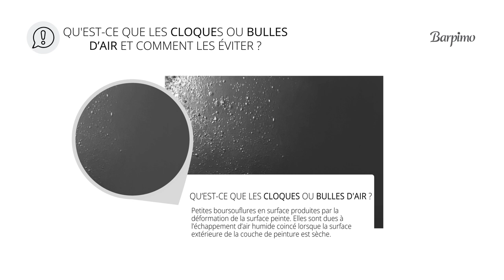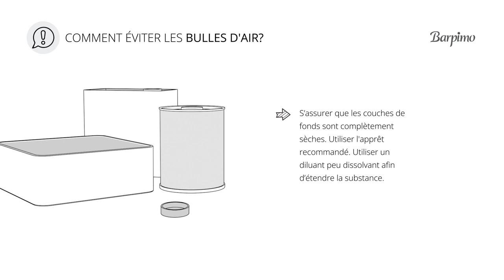What are blisters or air bubbles and how can you avoid them?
- What are blisters or air bubbles?
Small surface lumps produced by the deformation of the paint surface, generated by the escape of occluded humid air once the outer surface of the paint layer is dry.

- Causes and how to prevent blisters or air bubbles
Cause 1: Painting with contaminated equipment (water, oil, etc.)
Prevention 1: Application equipment must not contain water or contaminants.

Cause 2: Painting on unsealed or unprimed porous surfaces or on zinc-rich coatings.
Prevention 2: Prime or seal the substrate beforehand.

Cause 3: Painting on wet or dewy surfaces.
Prevention 3: Never paint until the surface is completely dry and the temperature of the item is at least 3ºC above the dew point. Respect the minimum recoating times indicated in the technical data sheet and ensure good ventilation to avoid solvent retention in the paint film.

Cause 4: Painting on surfaces contaminated with salts.
Prevention 4: Wash the surface with fresh water and let it dry.

Cause 5: Repainting of insufficiently dry coats, with high coating thicknesses.
Prevention 5: Make sure that the undercoats are completely dry. Use the recommended primer. Use a thinner with low solvent power, which will act as a spreader.